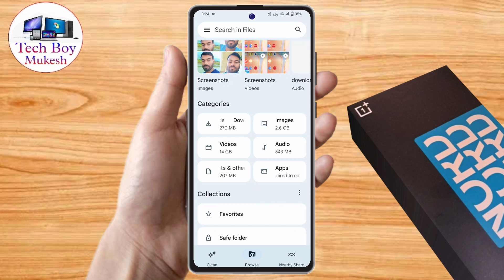how to hide photo in oneplus nord ce 4, oneplus nord ce 4 me photo hide kaise kare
oneplus nord ce 4 me video hide kaise kare,
how to hide photo and videos in oneplus nord ce 4,
how to hide video in oneplus nord ce 4,
oneplus nord ce 4 hide photo and videos,
oneplus nord ce 4 hide photo,
oneplus nord ce 4 me photo our video hide kaise kare,oneplus nord ce 4